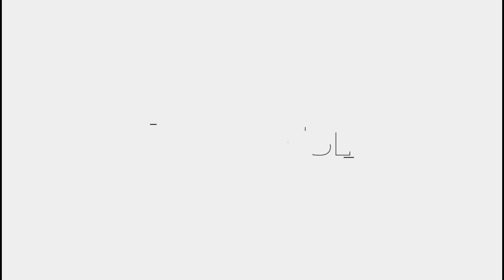Easy rainbow clay modelling KidsArts Kidscraft | Full Desi ideas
doh as a kids craft activity. You will really enjoy this clay
modelling tutorial by Crafting Hours where
you will learn how
to make a play doh alien. This is one of the best clay modelling
videos for kids as well as beginners. You just need to follow
step by step directions shown in this video to have a lot of
play doh fun while making a cute alien monster. Plus, you also
get to learn clay modelling tips and ideas when you do this
activity. So, as you watch this play doh video, be ready with
your kits and make this clay monster easily. Ifyou want more
clay mdoelling ideas for kids or kindergartens, make sure you
watch other play doh videos as well on Crafting Hours!"
Your Likes, Comments, & Share motivate us to prepare more